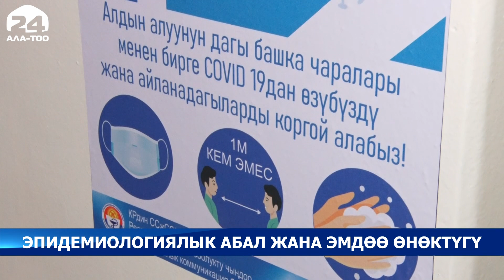Кыргызстандагы эпидемиологиялык абал жана эмдөө өнөктүгү